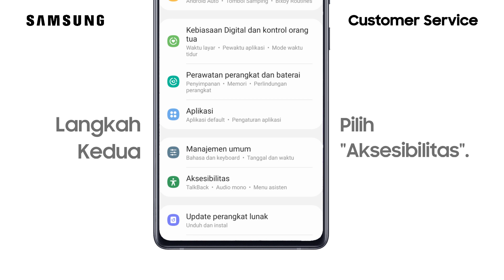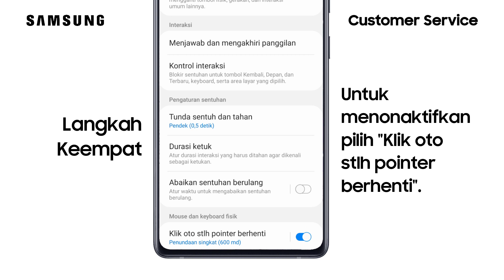Galaxy S21 - Cara Menonaktifkan Klik Otomatis Setelah Pointer Berhenti